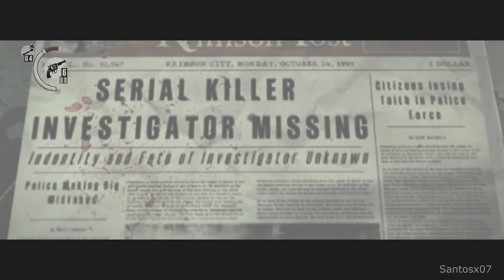The Evil Within Walkthrough Part 41 - No Commentary Playthrough (PS4)